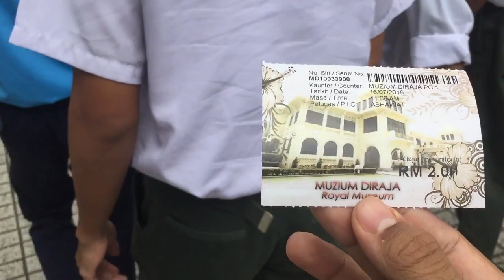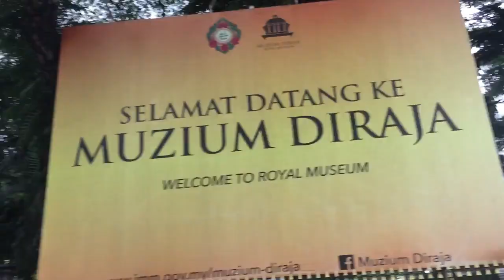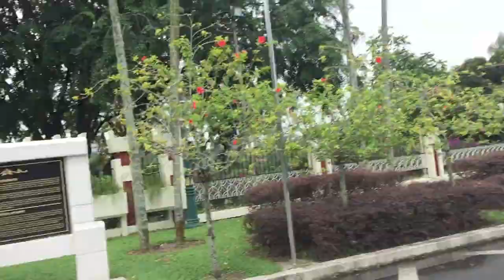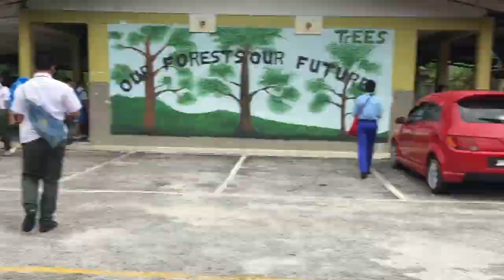VLOG#4: SCHOOL TRIP SMK BATU 8